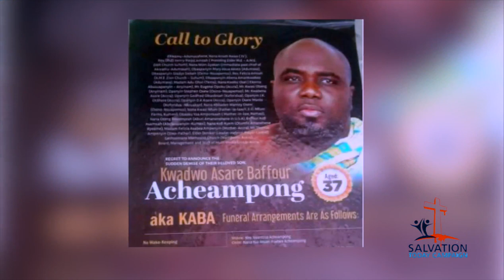Salvation Today Campaign Series Episode 2 - Reality of life